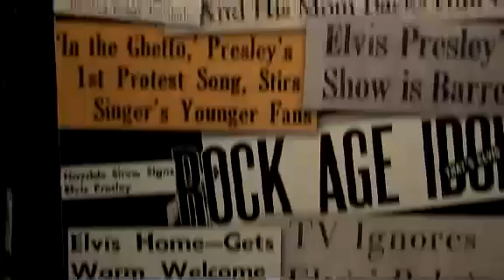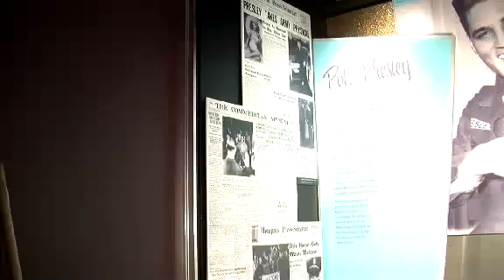Elvis exhibit at D.C.'s Newseum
A new exhibit at the Newseum in Washington, D.C. will look at Elvis Presley as the groundbreaking media phenomenon who changed the way celebrity is covered by journalists.